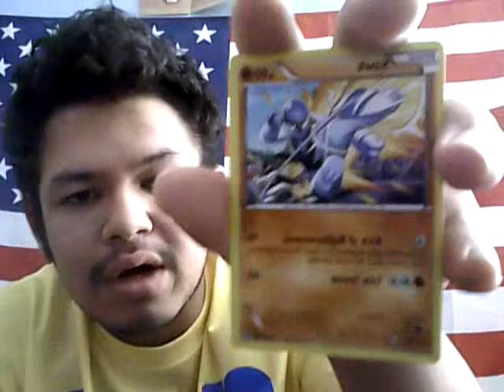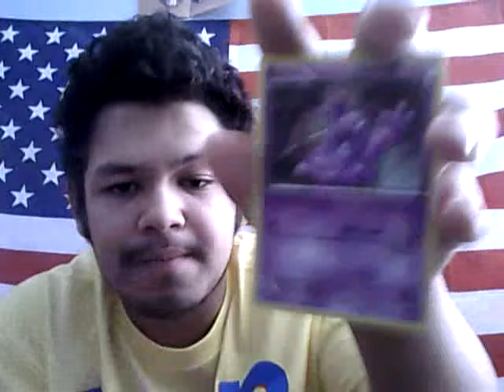Pokemon TCGO Next Destinies + Plasma Blast Opening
Also an update an my  giveaway and 2 month future of my channel
Sub if you so Choose
If you Dislike then please
so I may improve.